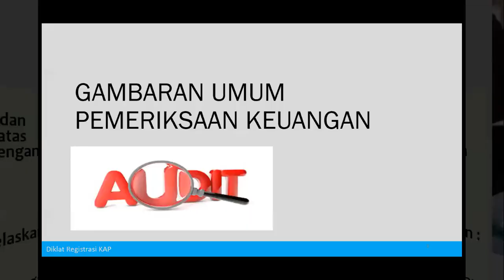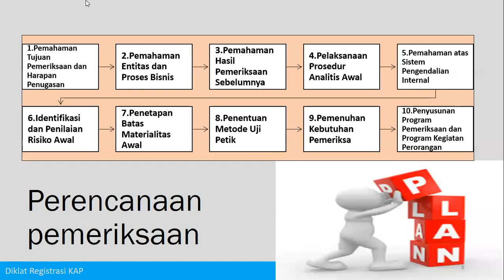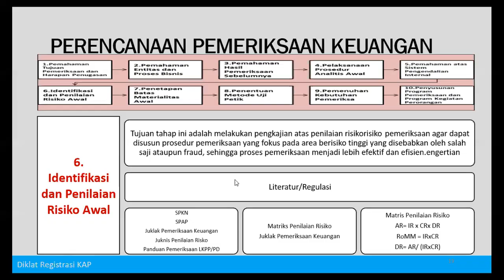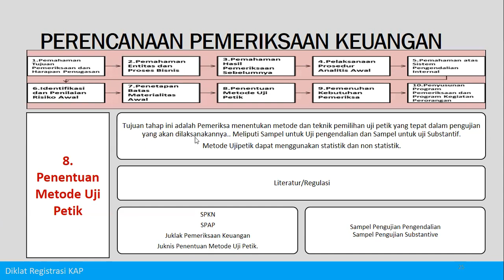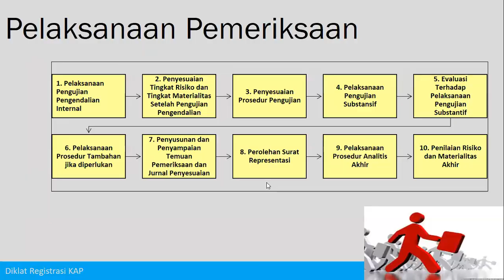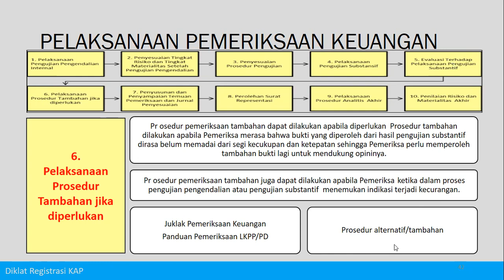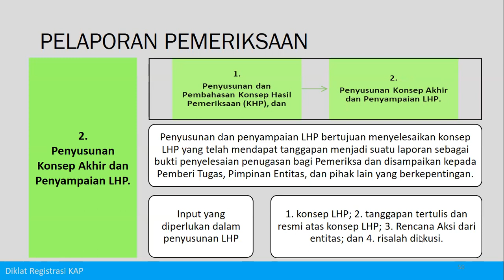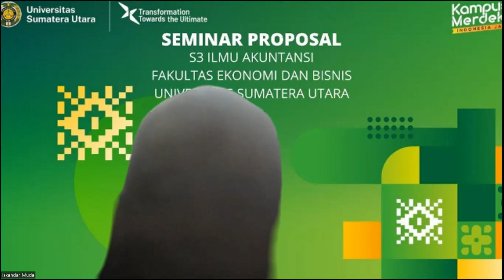Tahapan Pemeriksaan Keuangan & Pelaporan Pemeriksaan Keuangan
PERENCANAAN PEMERIKSAAN KEUANGAN

1.  Pemahaman Tujuan Pemeriksaan dan Harapan Penugasan
2.  Pemahaman Entitas dan Proses Bisnis
3.  Pemahaman Hasil Pemeriksaan Sebelumnya
4.  Pelaksanaan Prosedur Analitis Awal
5.  Pemahaman atas Sistem Pengendalian Internal
6.  Identifikasi dan Penilaian Risiko Awal
7.  Penetapan Batas Materialitas Awal
8.  Penentuan Metode Uji Petik
9.  Pemenuhan Kebutuhan Pemeriksa
10. Penyusunan Program Pemeriksaan dan Program Kegiatan Perorangan.

PELAKSANAAN PEMERIKSAAN KEUANGAN

1.  Pelaksanaan Pengujian Pengendalian Internal
2.  Penyesuaian Tingkat Risiko dan Tingkat Materialitas Setelah Pengujian Pengendalian
3.  Penyesuaian Prosedur Pengujian
4.  Pelaksanaan Pengujian Substansif
5.  Evaluasi Terhadap Pelaksanaan Pengujian Substantif
6.  Pelaksanaan Prosedur Tambahan jika diperlukan
7.  Penyusunan dan Penyampaian Temuan Pemeriksaan dan Jurnal Penyesuaian
8.  Perolehan Surat Representasi
9.  Pelaksanaan Prosedur Analitis  Akhir
10. Penilaian Risiko dan Materialitas  Akhir

PELAPORAN PEMERIKSAAN KEUANGAN

1.  Penyusunan dan Pembahasan Konsep Hasil Pemeriksaan (KHP), dan
2.  Penyusunan Konsep Akhir dan Penyampaian LHP.